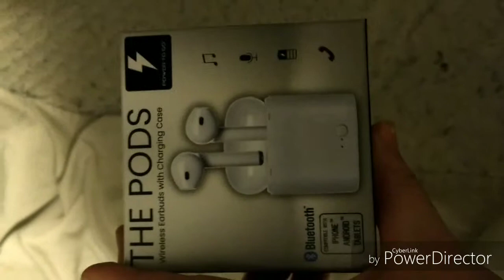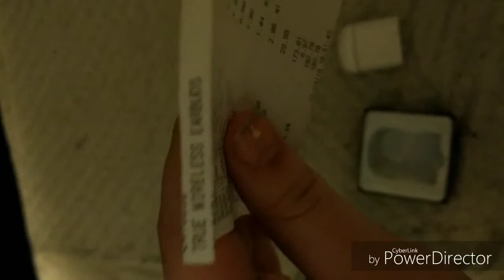Do i smell broke?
Got them new air pods